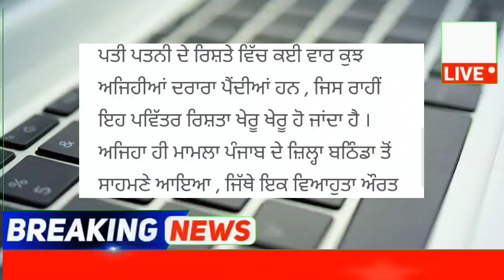punjabi news - punjabi news today live - punjabi news live - punjabi live news - punjab news